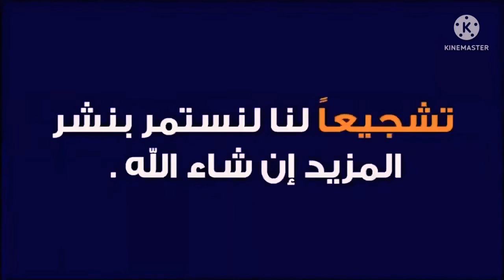جولة رائعة في كورنيش بباب تازة عمالة إقليم شفشاون اليوم 2022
جولة جميلة في كورنيش بباب تازة عمالة إقليم شفشاون اليوم 2022/6/27